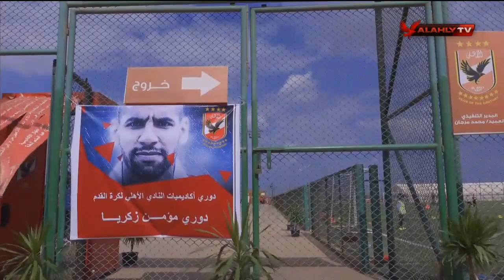الحلقة الكاملة | الأشبال مع أسامة حسني | 23-2-2021